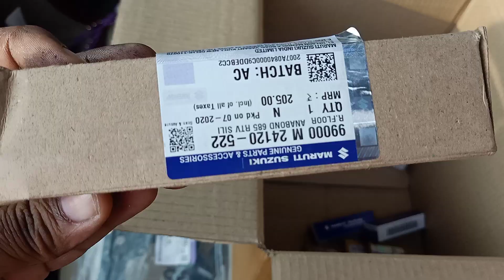Maruti Ertiga petrol cng. engine lock.engine fail.engine overall